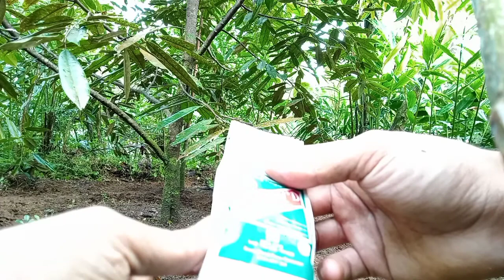penyemprotan rutin pada bagian daun dan batang agar terhindar dari serangaan penyakit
ok teman-teman semoa pada bagian 3 tentang perawatan rutin pada pohon durian yang sedang dalam proses pertumbuhan kali ini yaitu penyemprotan
penyemprotan pda pohon durian saya lakukan 10-15 hari sekali
tapi jika teridentifikasi muncul hama atau penyakit pda pohon durian juga harus di lakukan penyemprotan
agar penyakit ataupun hama yg menyerang pohon durian itu tidak menyebar ke pohon durian lainya
adapun obat"an yg saya gunakan untuk penyemprotan sudah ada di Vidio di atas
simak terus vidionya ya teman-teman 🙏🙏🙏